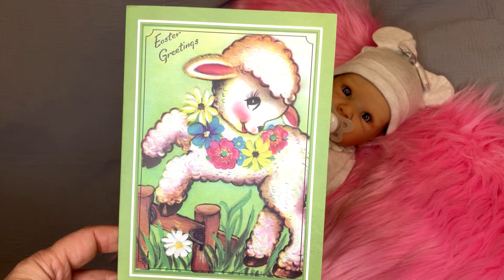Disney Monday reborn doll and Easter Card